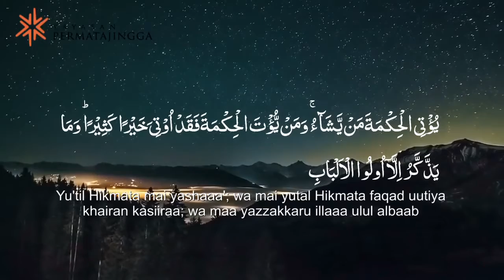Serba Serbi Puasa #20 - Ustadz Alfin Shahih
Ikuti Serial Ramadhan 1442 H bersama Yayasan Permatajingga dengan tema
"SERBA -SERBI PUASA" bersama Ustadz Alfin Shahih, setiap sore menjelang buka puasa.

Semoga bisa menjadikan tambahan ilmu yang barokah, aamiin.

FOLLOW dan SUBSRIBE @yayasanpermatajingga.